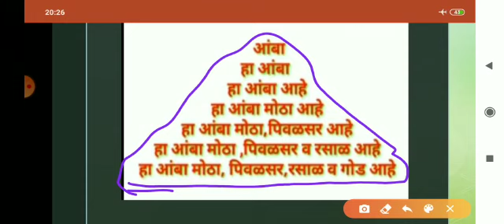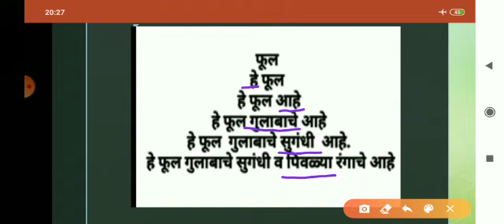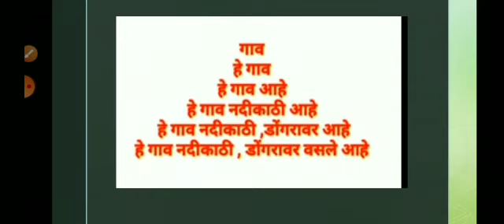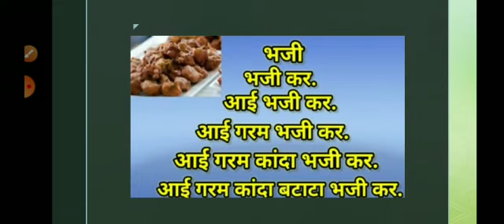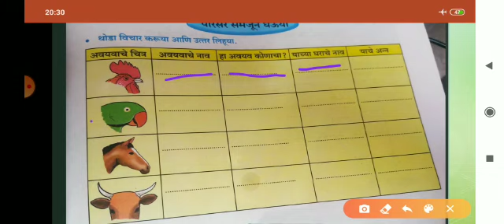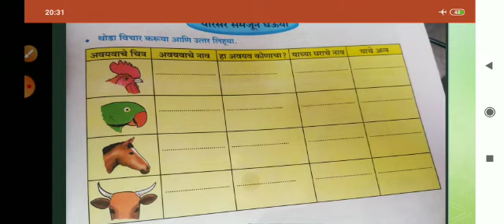इयत्ता २री मराठी शब्द डोंगर ( राजश्री ताई )